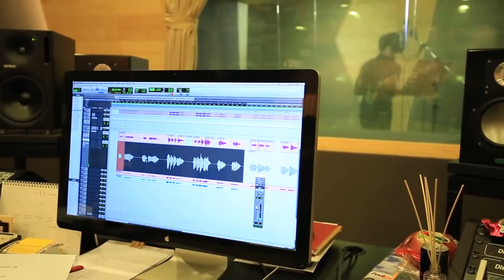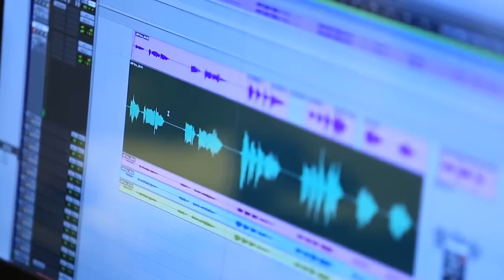Joo Won - Innocente MV (Sub Español - Hangul - Roma) [OST Tomorrow Cantabile]